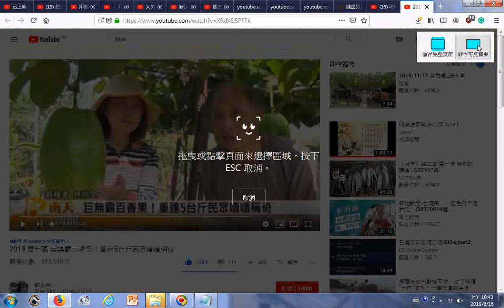_瀏覽_2019 學甲區 巨無霸百香果！重達5台斤民眾嘖嘖稱奇